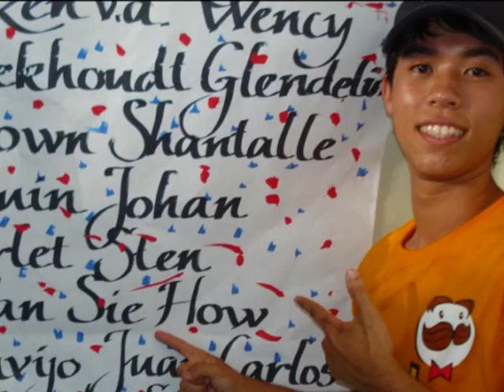Colegio Arubano Klas H5-J 2007/2008 part 3/3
Colegio Arubano: The Memories of Klas H5-J 2007/2008